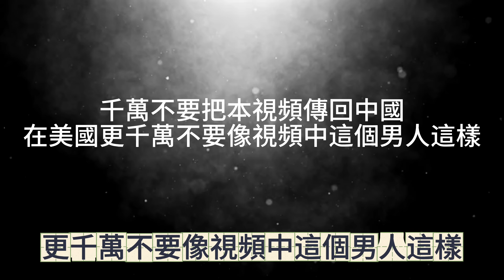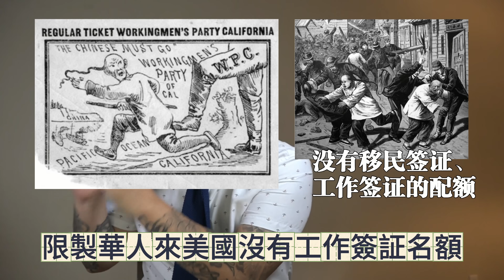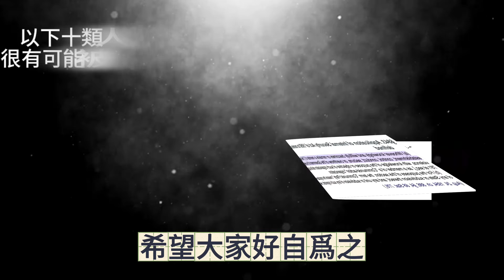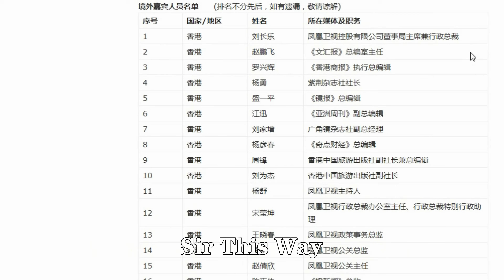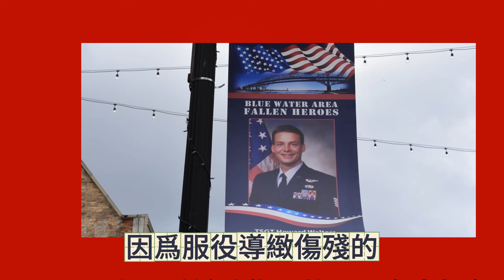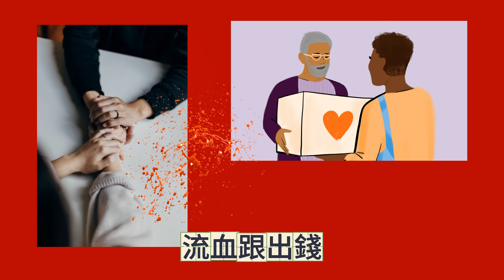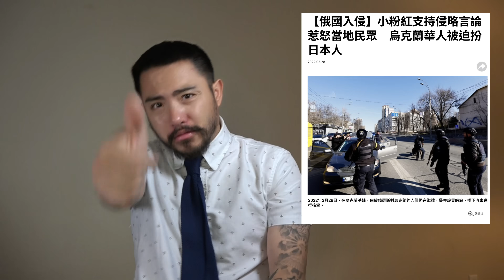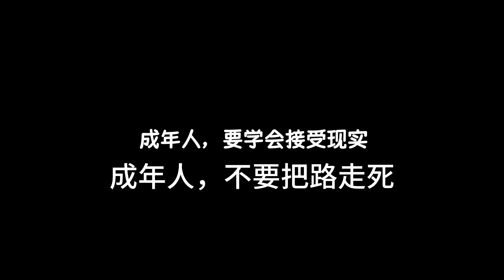出大事了，川普上台後，以下十類華人要完了。在美國這十類華人要小心啦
0:00 華人僑領被美國定罪

01:42  史上三種排華模式

03:50 這十類人違反美國內部安全法

07:29 什麼人有資格豁免

13:35 如何躲過排華

教学不做中国人

教学不做中国人